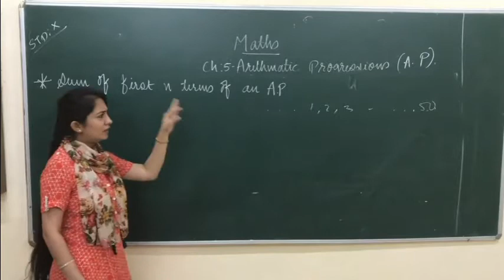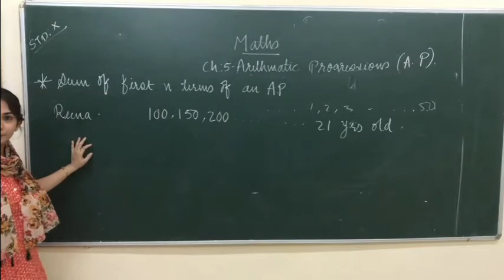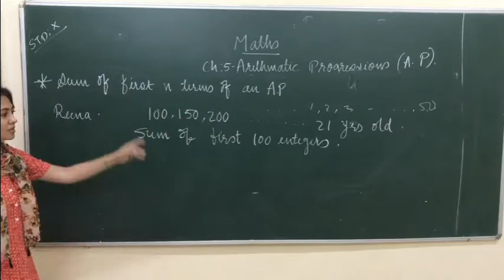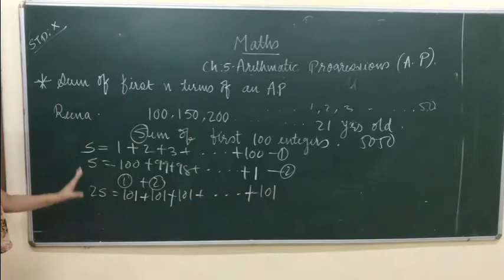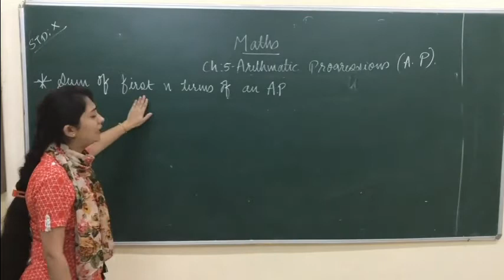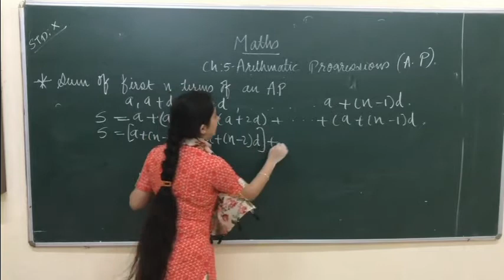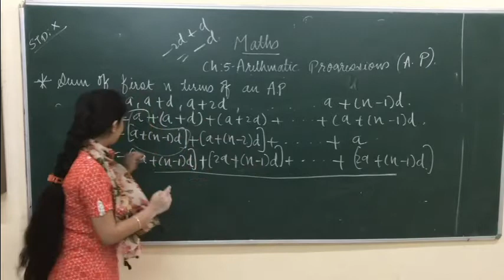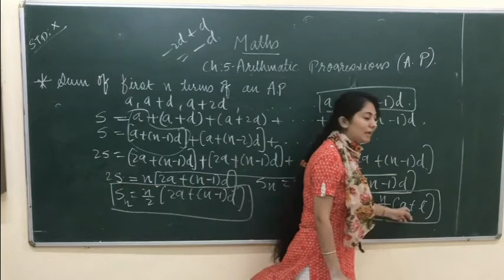X Maths Arithmetic Progressions Part III